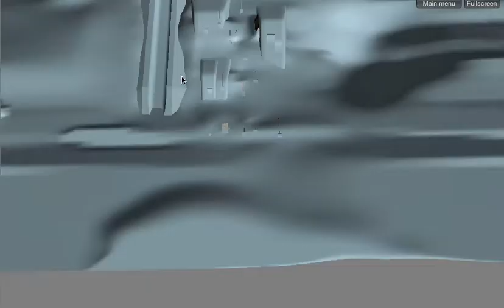Shredsauce Episode 3: Lincoln Loop!!!